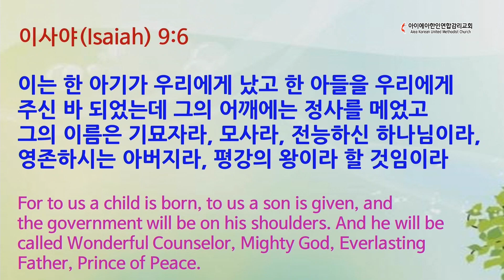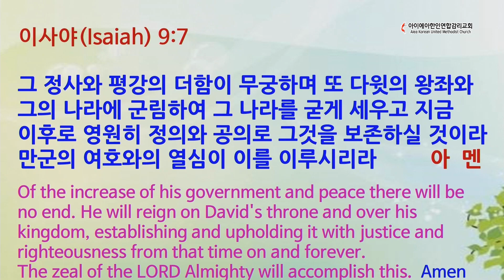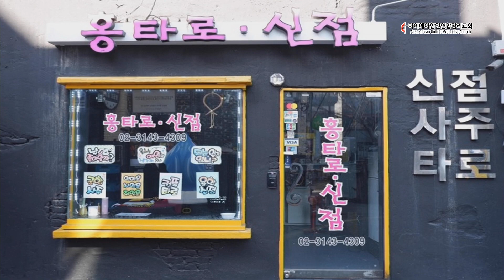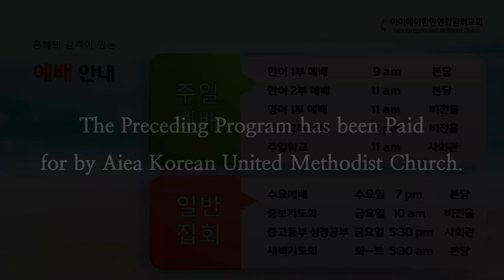12월 17일 주일 말씀 AKUMC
"그분은 어떤 이름으로 당신에게 다가오시나요?"
이사야(Isaiah) 9:6-7

하와이 아이에아 한인 연합감리교회